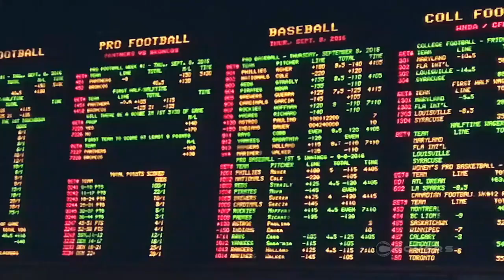Vegas oddsmakers treading lightly when it comes to the spreads for these three NBA powers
The Cavaliers, Celtics and Warriors are all in action in the early part of this week, but Las Vegas bookies are playing it cool when it comes to their pointspreads. Go inside the oddsmaker's head when we talk NBA betting with Johnny Avello of the Wynn Las Vegas.